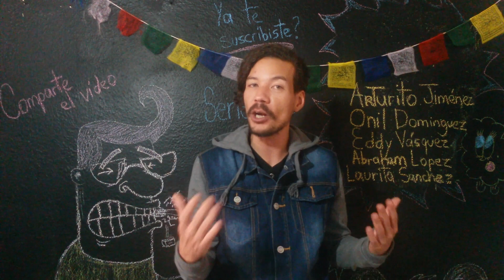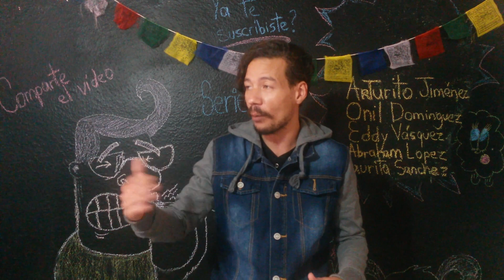Tag Dominicano - Dominican tag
Bendiciones!